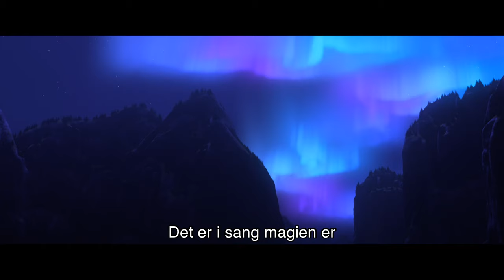Christine Hals - I elven finnes alt (Fra "Frost 2")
Watch the full “I elven finnes alt” sequence from Disney’s Frost II featuring the Norwegian version song performed by Christine Hals written by Academy Award® winners Kristen Anderson-Lopez & Robert Lopez.

 Frozen 2 (Original Motion Picture Soundtrack)

Music video by Christine Hals performing I elven finnes alt (Fra "Frost 2").